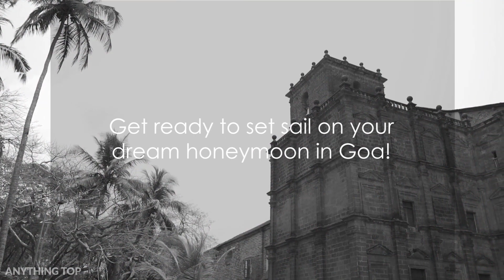Best Honeymoon Places in India 2024 | Honeymoon destinations India 2024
Escape to the most enchanting and memorable honeymoon destinations in India in 2024! 💑 In this video, we've curated a list of the "Best honeymoon places in India 2024" to make your post-wedding journey truly special. Whether you're a couple seeking adventure, relaxation, or cultural exploration, these top spots offer something for everyone.

Discover India's most romantic getaways and explore the timeless beauty of these exotic honeymoon locations. We'll provide you with valuable travel tips and insights to help you plan the perfect romantic escape.

From the lush backwaters of Kerala to the snow-covered peaks of Himachal Pradesh, we'll showcase the top honeymoon spots that promise unforgettable experiences for newlyweds. Get ready to indulge in the luxury of romantic resorts and hotels that cater to your every desire.

Join us on this journey to uncover the best places for your honeymoon in 2024. Don't miss out on the opportunity to make cherished memories with your loved one in these stunning destinations. Your dream honeymoon is just a click away!

We at Anything Top creates videos on most amazing facts, trending topics as well as top list type.